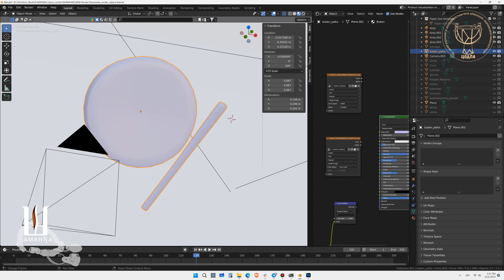Як ми відтворювали комплекс поховань доби ранньої бронзи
На перетині минулого і майбутнього: ми відтворили комплекс поховання шаманки доби ранньої бронзи.

Ми реконструювали 4 катакомбні поховання з Гребінківського кургану (дослідження 2007 року на Полтавщині) в 3D-моделях, а одне, найцікавіше, шаманське, – виготовили в різних виглядах і форматах – VR, AR, 3D‼️

У цьому відео – про нашу команду та як нам це все вдалося!
З ТОВ “Сімпліфай”, ADVIN Ukraine, «Архітектон» Виготовлення архітектурних макетів та моделей, 3D друк.